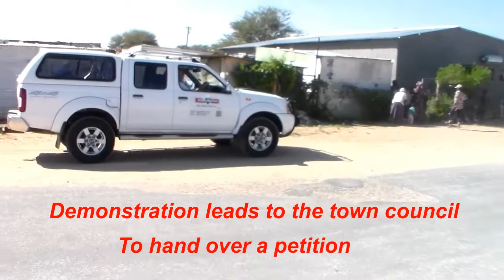Promised land in demand - OKAHANDJA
People who settled at the Promised land in Okahandja took to the streets a demonstration not to be evicted from the land. They are not satisfied with land being sold out to so-called business people who dont develop the land while they are struggling to own land to make their own living..  "We need land" is the slogan... A petition was handed over to the municipality... Municipality has a confusing response.. They were granted court eviction against the residents but again in response, CEO said the land need to be re-aligned properly to the residents. So why eviction letter's if you say that Mr.CEO.. ??